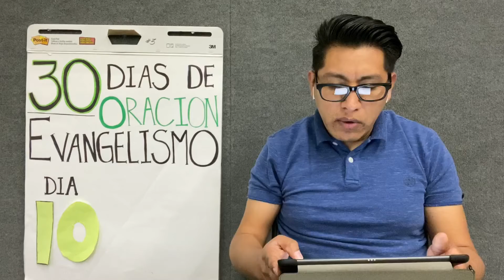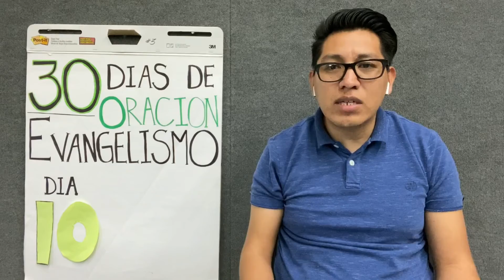Día 10 - 30 Días de oración y evangelismo